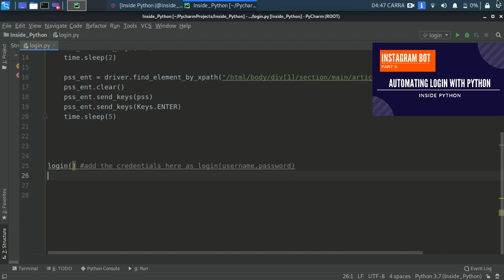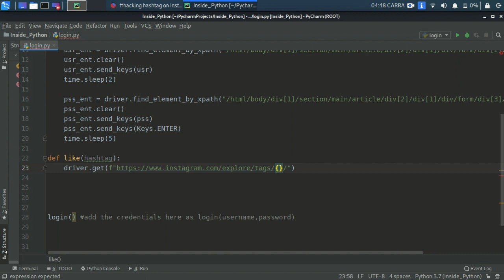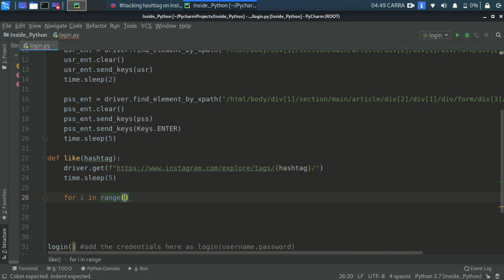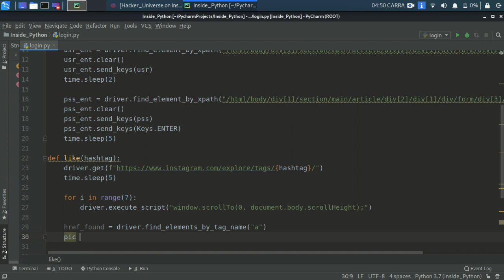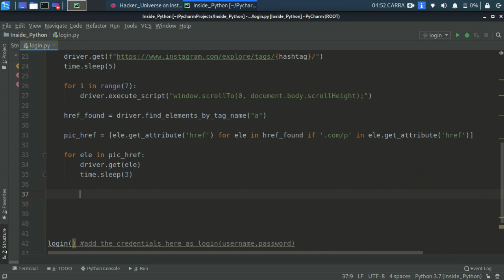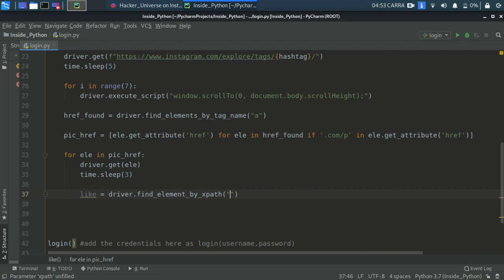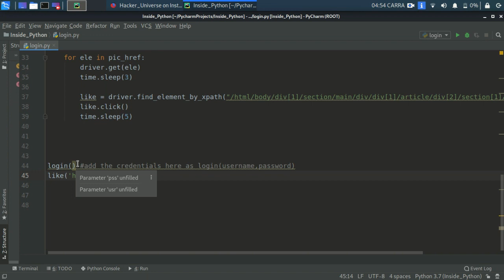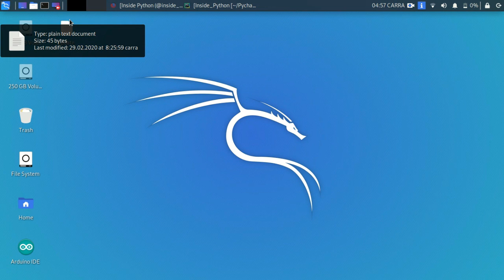Instagram Bot -3 | Automating Likes with Python | Selenium and GeckoDriver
In this video we see how a simple python script can be use to  ease down the process of liking every pic in an hashtag.